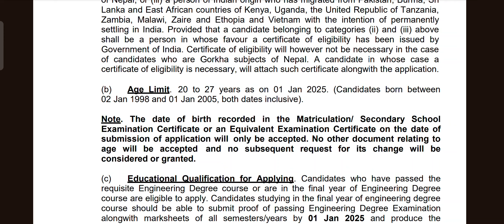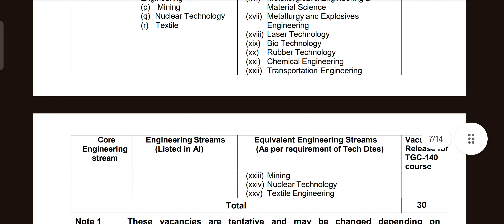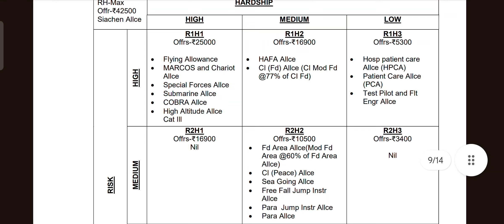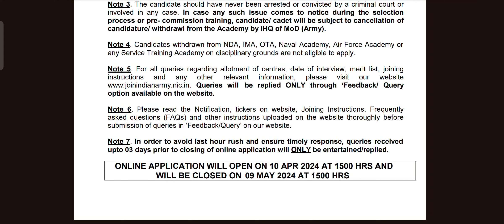INDIAN ARMY - TGC 140 - ALL ENGINEERING ELIGIBLE - APPLY ONLINE